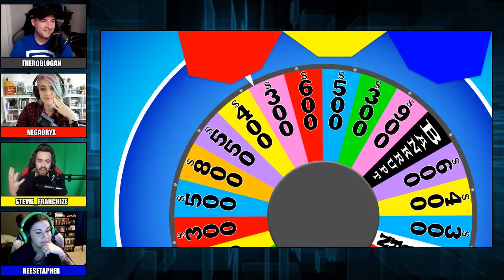Wheel of GeekGen - Game 48 - Negaoryx, Stevie_Franchize, and Reesetapher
Contestants Negaoryx, Stevie_Franchize, and Reesetapher compete for victory on Wheel of GeekGen.